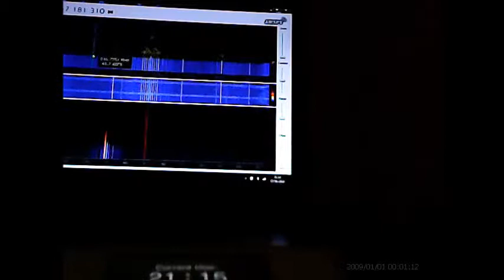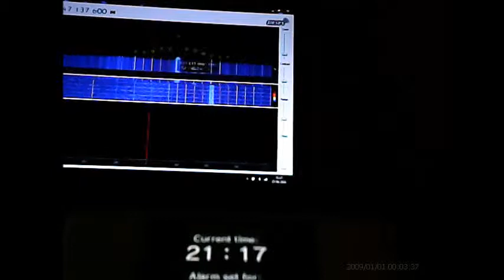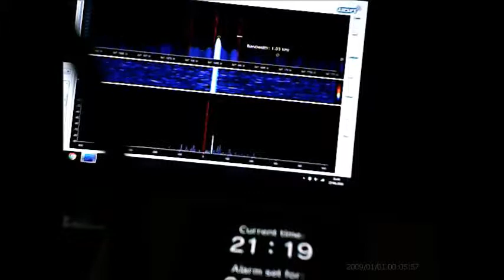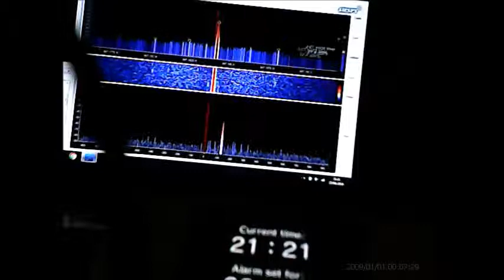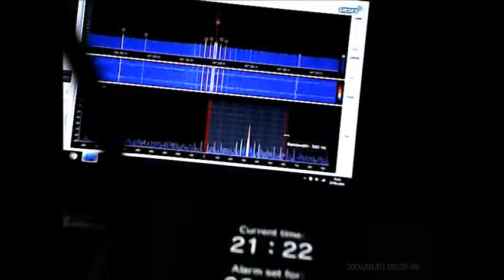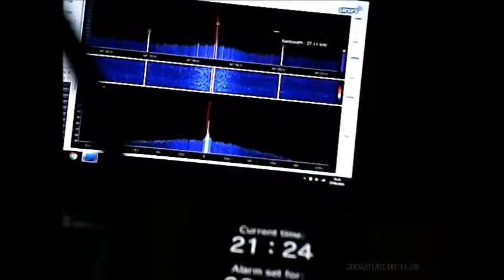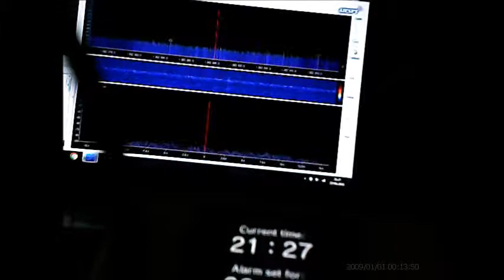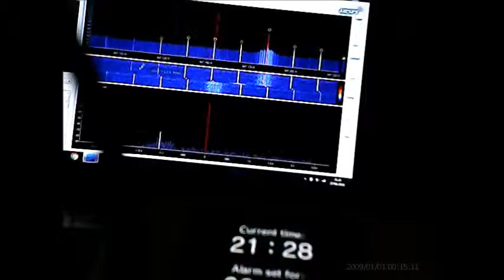27 SEPT 2018 21:14 PM - FULL EST SPEC SIGNAL ANALYSIS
START- FOCUSES ON 0847 MHz. 05:34 EACH CARRIER CONTAINS THE FURTHER SIGNALS. YET AGAIN, SPECTRUM-MOBILE TO AVOID BANDWIDTH DETECTION/ANALYSIS.

THESE ARE NOT THE FULL SIGNAL PROFILES.
FURTHER SIGNAL - DUAL AT 0862 AND 0874 MHz. ALSO SPECTRUM-MOBILE SIGNALS.

0890 MHz - SIGNAL CLUSTERS CURRENTLY DIVIDED. HAS NOT MOVED FROM BANDWIDTH SINCE PUBLISH FINDINGS ON OTHER CHANNEL. (MOVED WHEN I WENT UPSTAIRS AND RETURNED PRIOR TO ME RETURNING).

1.8 TO 2.4 GHz - RAISED NOISE FLOOR WITH CONTINUOUS PULSE, AS IN 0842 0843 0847 MHz

REDUCED WIDE SPECTRUM BURSTS SIGNALS IN 0842/0843 MHz SINCE EXTENSIVE PUBLISHING ON OTHER CHANNEL, IN FAVOUR OF 'BELOW-RADAR' ATTEMPTS UTILISING ''NOT-SO-OBVIOUS' SIGNALS/CLUSTERS.